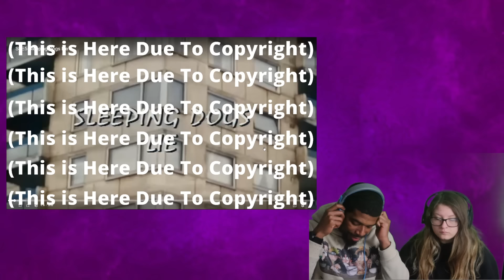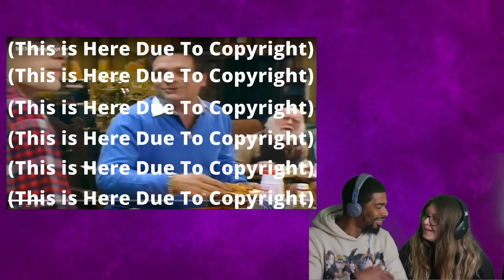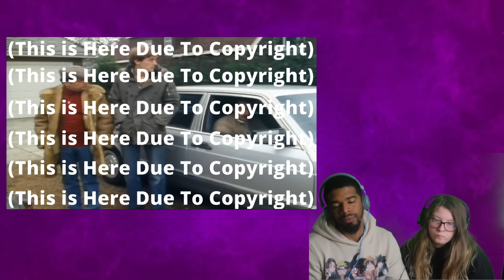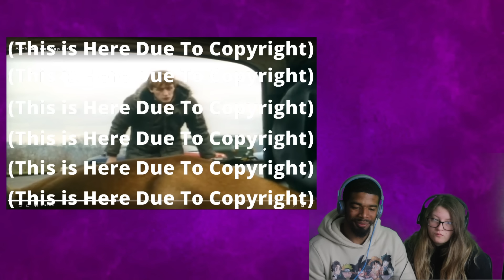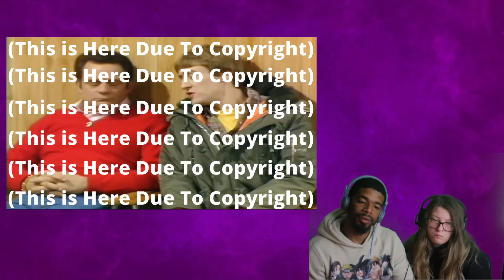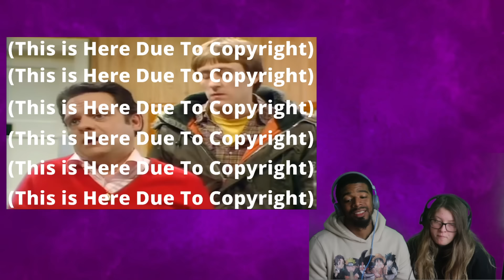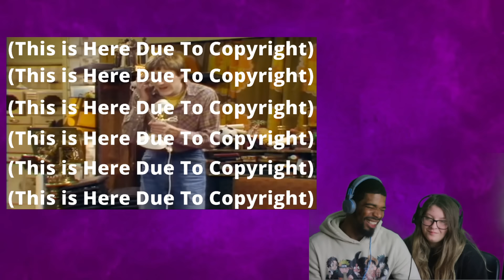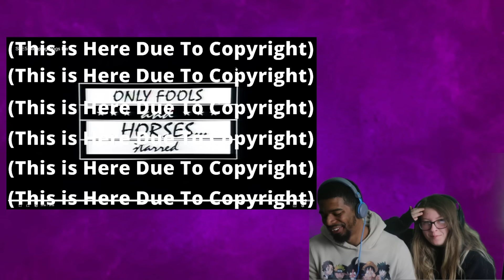AMERICANS REACT TO Only Fools and Horses S4 E5 - Sleeping Dogs Lie